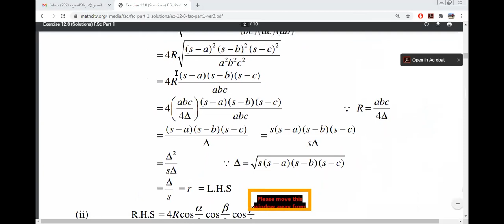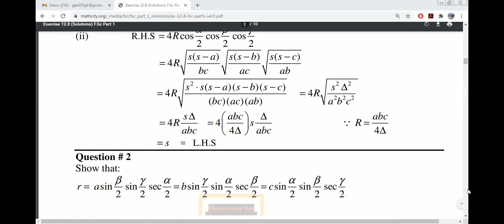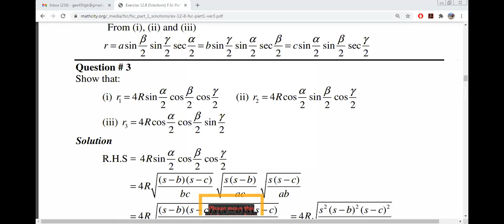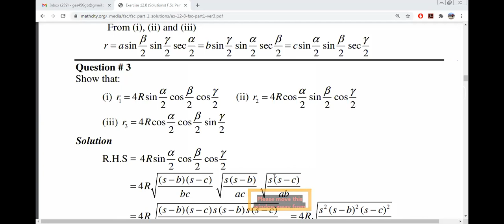Trigonometry Exercise 12.8 First Year PTB (Part-1)